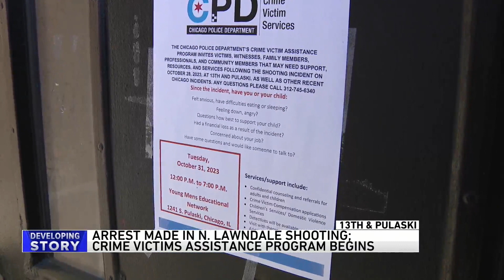Charges expected in North Lawndale shooting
Chicago police are expected to issue an update Tuesday following a weekend shooting that injured at least 15 people.